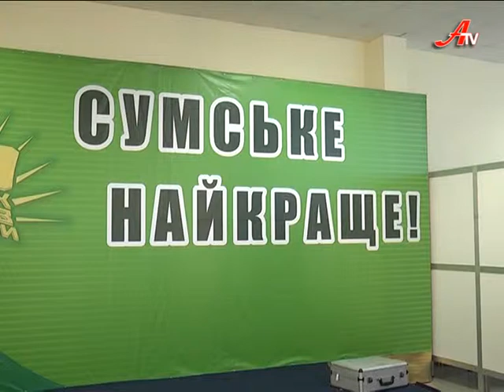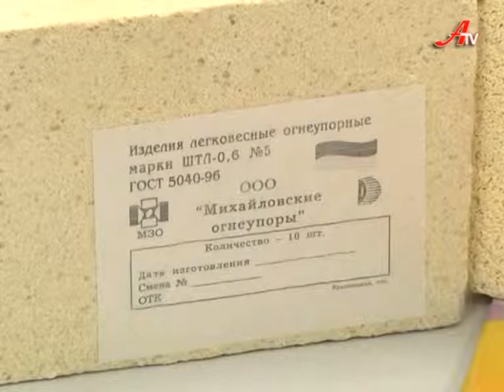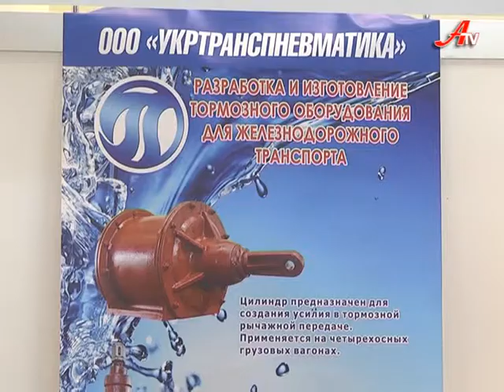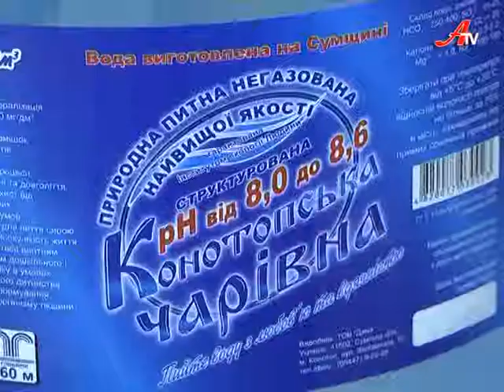100 Кращих товарів Сумщини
Сумщина заявила про свої кращі товари.  На виставку з’їхалися товаровиробники з різних районів області. Переможці будуть представляти регіон на всеукраїнській виставці «100 кращих товарів України» в Києві. Однак директор державного підприємства «Сумистандартметрологія» Віктор Хярм переконаний : всі учасники цьогорічної виставки – вже переможці - змогли вистояти в економічній скруті, зберегли робочі місця і якість продукції на своїх виробництвах.